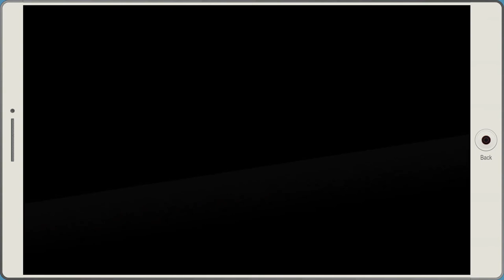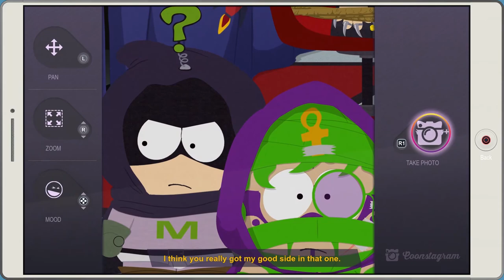South Park: Fractured But Whole - Episode 50 - Wangle Gaming